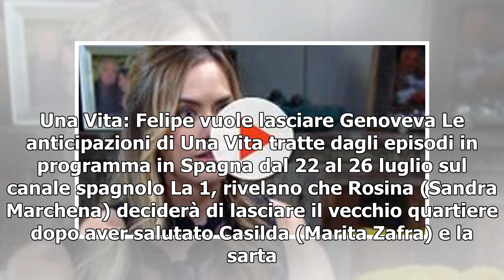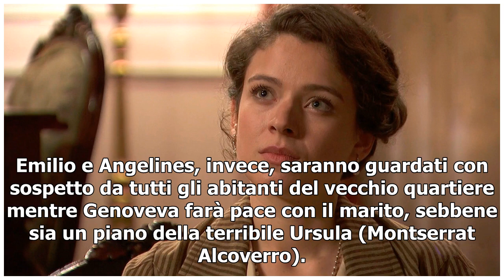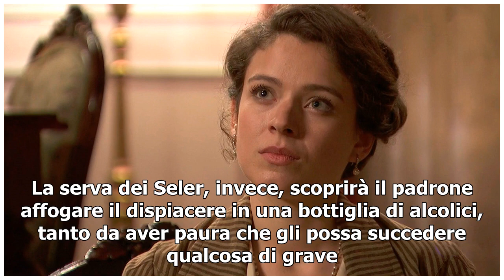Una Vita, spoiler Spagna: Felipe inizia una storia con Marcia dopo la rottura con Genoveva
Nuovo appuntamento dedicato alle novità su Una vita, la soap opera scritta da Aurora Guerra seguita da oltre 2 milioni e mezzo di telespettatori in Italia. Nei nuovi episodi in onda da lunedì 22 a venerdì 26 luglio, Felipe Alvarez Hermoso deciderà di seguire il suo cuore, tanto da iniziare una stori...